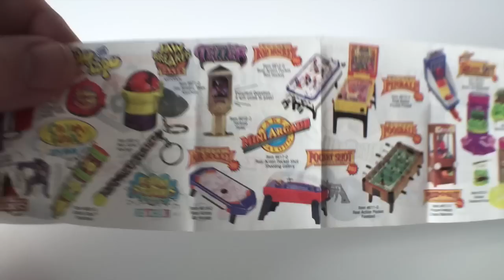1998 MINI BASKETBALL SHOOT OUT ARCADE GAME by Basic Fun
The Curator's lining up the shot... He shoots - HE SCORES!!

Today's amazing exhibit is not only incredibly cool, but also incredibly rare! The 90 Second Shoot Out Pocket Arcade Game by Basic Fun, is the hardest to find of all of the Basic Fun working miniature games.

This fully working mini version of the classic shoot out arcade game, not only looks the part, but it plays the part too, with basketball flipper, reloader and electronic scoring!

So have court-side tickets on us, for a front-row seat with The Curator as he showcases one of the rarest exhibits in the collection!

And let's see what Colin is made of when faced with the same challenge!